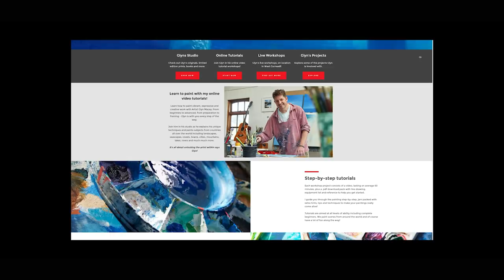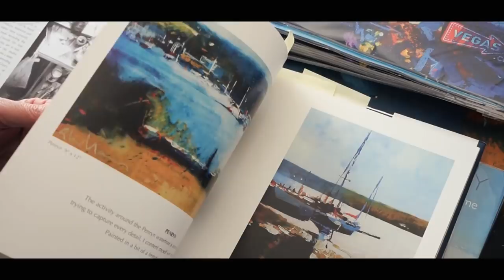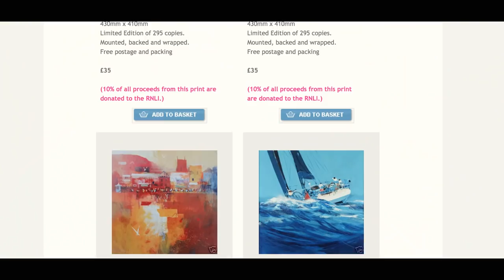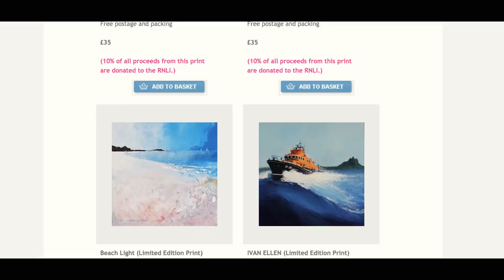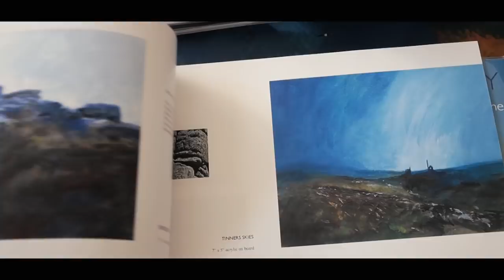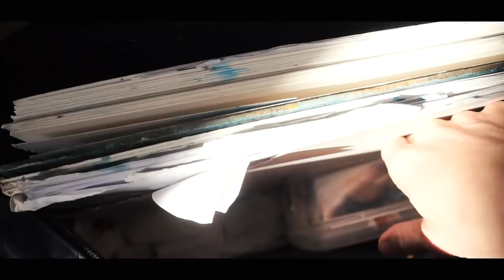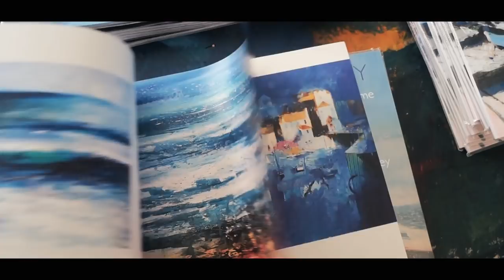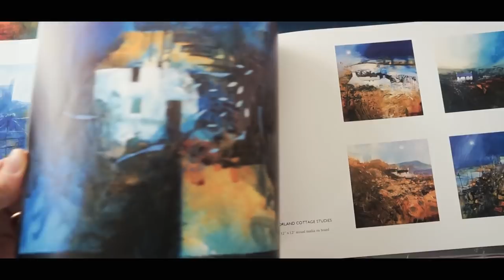Stay curious | S2 Ep. 2 | Creative Conversations | Glyn Macey | Landscape Painter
IN THIS VIDEO:  It's time for another episode of my Creative Conversations, where I get to chat with another creative about their practice, how they run their business, things that inspire and motivate them and any advice they would like to share. This time I got to chat with landscape painter Glyn Macey.

You may like to pop this on in the background and listen whilst you work or on your lunch break. Enjoy!

Let me now introduce you to Glyn...

This is Glyn Macey.

He is a painter, mixed media artist and adventurer living in wild west Cornwall with his wife Kerry and children Tal and Katie.

His studio is based in the historic quarter of Penzance in a grade 2 listed building on Chapel Street.

Having grown up on the shores of the Atlantic, his work is inspired by the oceans and coastlines, harbours and rugged landscapes of Cornwall. He works mostly in acrylic, building up layers of colour and texture with glazing techniques to create vibrant, bold pieces that show the energy and movement of a place.

Alongside his studio work he solo travels extensively and each year spends a few months visiting somewhere new, painting his way around the location and partnering with a charity.

From this he creates a huge body of work which culminates in original paintings, exhibitions, prints and a book with a percentage going towards the chosen charity.

He also runs painting workshops both in person and online and has a large library of classes to choose from.

Today I chat with him about how growing up in Newlyn played an influential part in him becoming a painter, his love of travel and adventure and how becoming more child like and experimental is key to his creative process.

Glyn Macey's TOP TIPS : Become more child like, be experimental, do things you don't necessarily know how to do, stay curious.

Grab your favourite beverage and join me for this advice filled creative chat.

+ Glyn Macey Paints the States with Liquitex for Unicef | Liquitex Official

+++SUPPORT: Do you enjoy my content? Consider becoming one of my patrons

ABOUT ME:
My name is Mel Chadwick and I'm a professional freelance illustrator and artist based in Cornwall. Here I share studio vlogs, projects I'm working on, tips and tutorials that may be helpful to other artists.